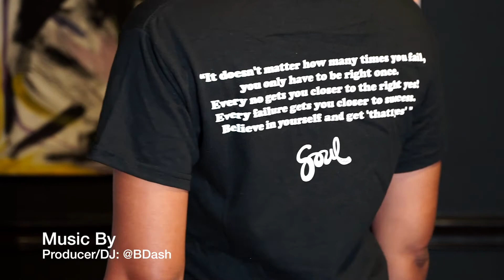Shop Black, Shop Smart this Holiday Season. Black Economics w Joe Black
Joe Black asks you to Shop Smart this holiday season. 1st BUY BLACK if you can to invest in your community and self, UNITED WE ARE STRONG.
Help me in Supporting Black Owned Brands this Holiday season. If you know any GOOD black owned Brands Please post and Share. I will go first:
Daily Bread in video
She'z Got It (Shez got it)
Chosenapparel2214.com (this Kid is 12)
Support GOOD People, Shop Good People,
You don't have to Boycott everyone (just the bad brands),,,, because the country needs the money and not all brands are bad or evil with thier profits. Some brands actually invest in urban communities and provide good uplift to people in need.
Focus on those GOOD PEOPLE brands if you cannot find a Black owned brand producing products that your seek. This is how you SHOP SMART by Supporting GOOD Brands that Support you. Especially Black OWNED Brands.
 If your buying gifts this season SHOW SOME LOVE and BUY BLACK
ALWAYS REMEMBER THE BEST GIFT to GIVE and RECIEVE is LOVE. Dont stress yourself over this holiday stuff, its been a tough year, if you alive you winning THANK GOD now and in advance for the real things.